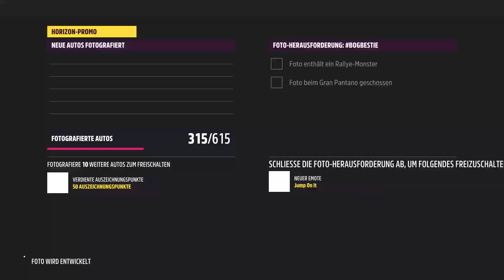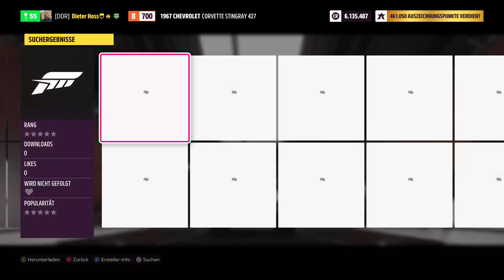Forza Horizon 5 Serie 9 Herbst (Sturm-Season) Festivalspielliste + Forzathon [Dieter H***]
Leider nicht komplett